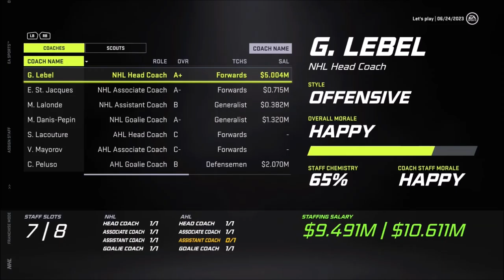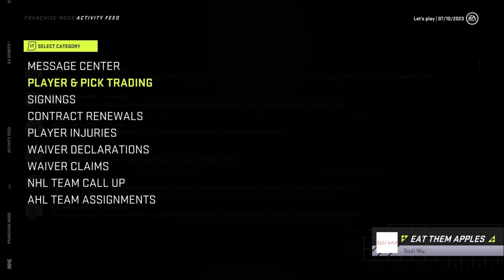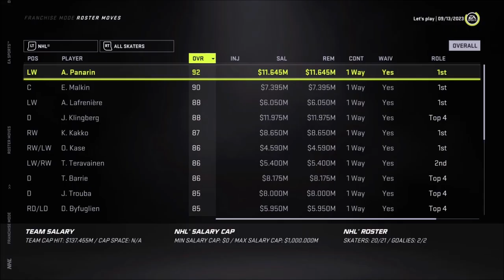I'm A Genius! - NHL 21 (Franchise Mode) - Let's Play part 5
We simulate the playoffs and hope to win the big prize while also taking care of the offseason stuff.